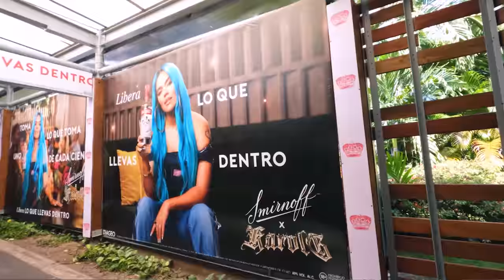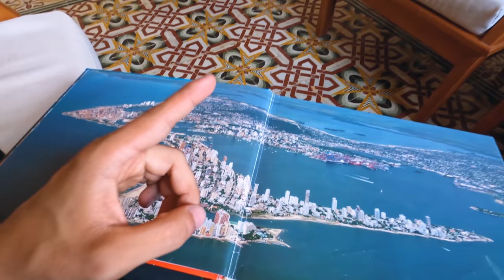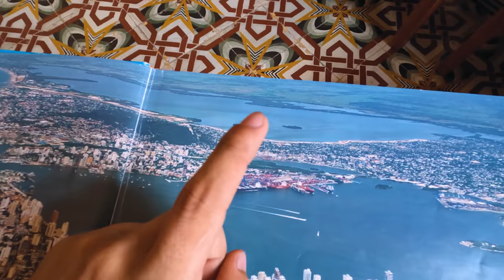Esta ciudad ES UN SUEÑO: Cartagena de Indias 🇨🇴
Entramos al castillo más grande de Colombia y a la hermosísima Ciudad Amurallada de Cartagena!

El dron que utilizo en mis videos